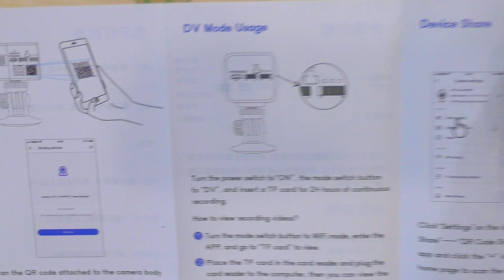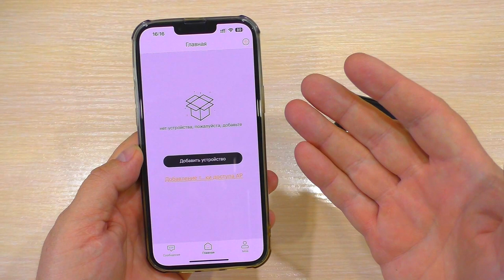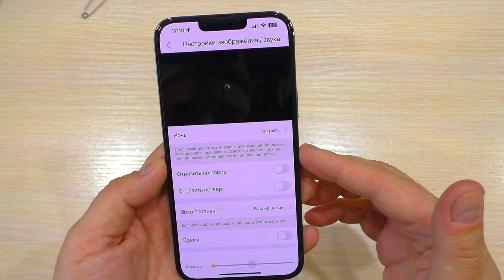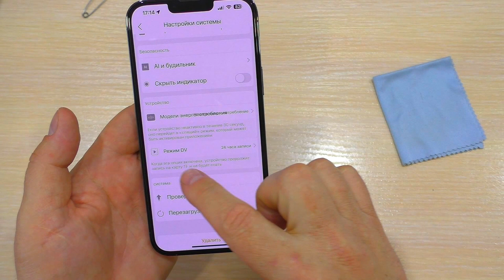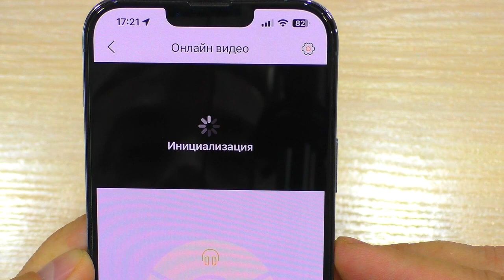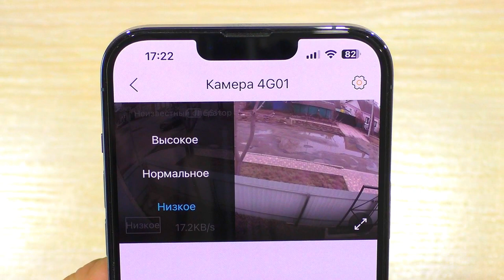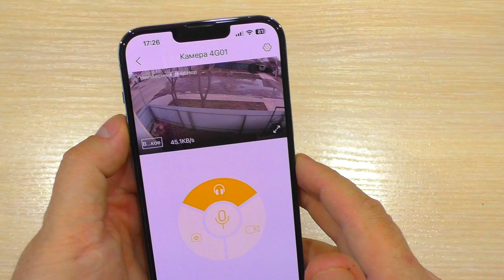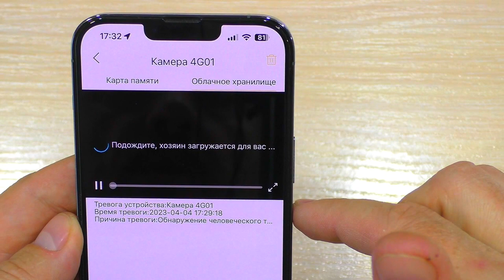Мини 4G wifi камера ASECAM для авто и скрытого наблюдения с бесплатным облаком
Реклама АЛИБАБА.КОМ (РУ) ИНН 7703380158
Такая же только + лед светодиоды на борту POE без вай фай черная
Камера в Украине пишите в комментарии кому нужна.
Камера с ДВУМЯ обьективами и гибридным ЗУОМОМ по ссылке со скидкой
Камера с ЛЕД прожекторами и слежением (ССЫЛКИ ОТКРЫВАЮТСЯ С ЗАДЕРЖКОЙ)